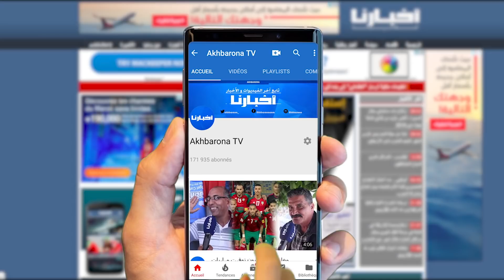الزرايدي يكشف تفاصيل لقاء بوريطة مع وزير خارجية أمريكا وزيارة وزير الدفاع الإسرائيلي إلى المغرب